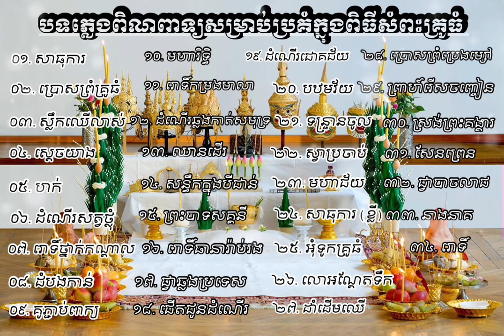បទទី៣១ សែនព្រេន (ភ្លេងសម្រាប់ប្រគំក្នុងពិធីសំពះគ្រូធំ)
បទទី៣១ សែនព្រន ឬ សែនឡាវ
31. Sen Pren or Aen Lao
(ភ្លេងសម្រាប់ប្រគំក្នុងពិធីសំពះគ្រូធំ)